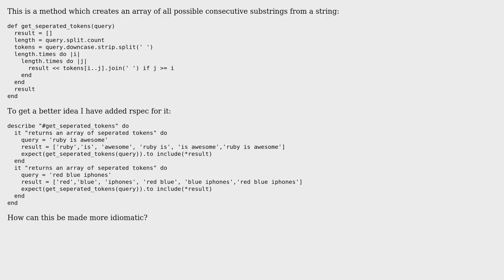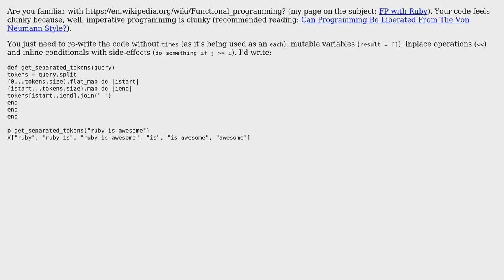Code Review: Creating consecutive words from a string (2 Solutions!!)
Code Review: Creating consecutive words from a string

With thanks & praise to God, and with thanks to the many people who have made this project possible! | Content (except music & images) licensed under CC BY-SA | Music | Images & others | With thanks to user Yatish Mehta user tokland user Nakilon user Jamal user 200_success and the Stack Exchange Network Trademarks are property of their respective owners. You are responsible for your own actions.